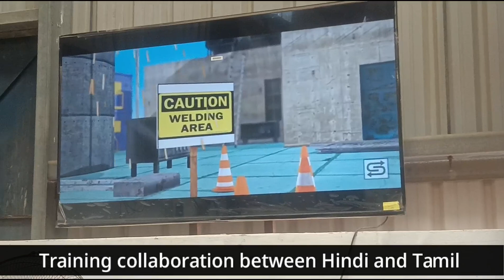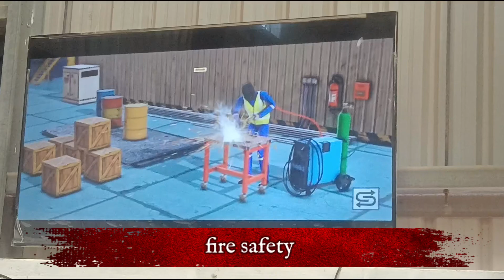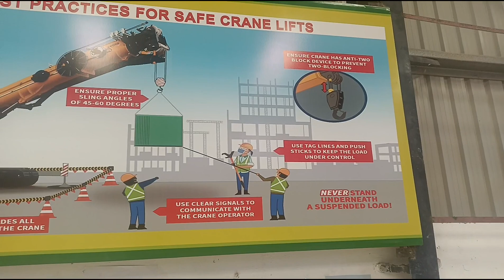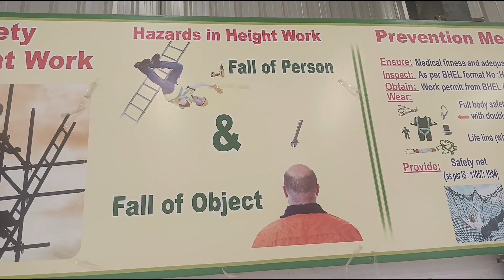Safety Training Collaboration with Government of Tamilnadu 😱 | How to Erection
Hi I'm md Shahnawaz welcome to STN Heart vlog that is moto or intention to make smile on face and entertainment purpose  as well as awareness of public to understand the helpless people on around the world to contribute there own his effort and try to make peace on community or society through social experiment ,prank and vlog etc

my first blog about thailand
my first vlog on youtube channel
my first vlog on agriculture
my first vlog on public
my first vlog after fifa 2022
my first vlog on thumbnail
my first vlog in ground
my first vlog in pakistan
my first vlog in free fire
my first vlog in breastfeeding
my first video blog
my first vlog in nepal
my first vlog tone
my first vlog ringtone no copyright

Background music use:-kal Ho na ho I'm not owner of this music

Note:- all the music / song Used in this video belongs t